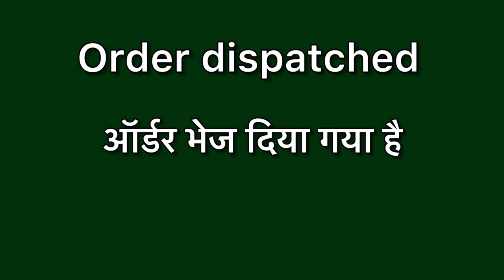Order dispatched meaning in hindi | Order dispatched meaning ka matlab kya hota hai | Word meaning